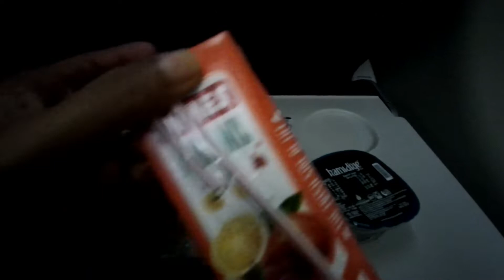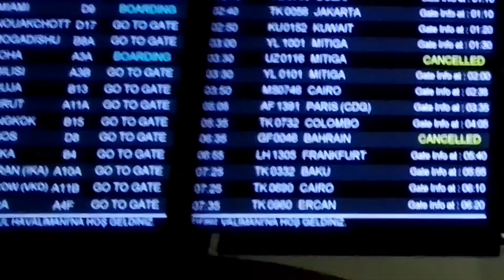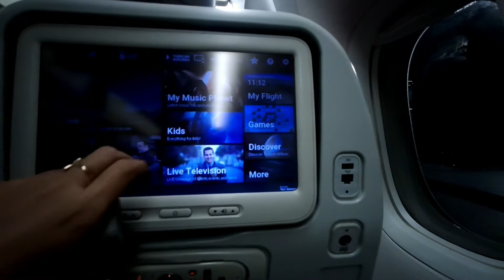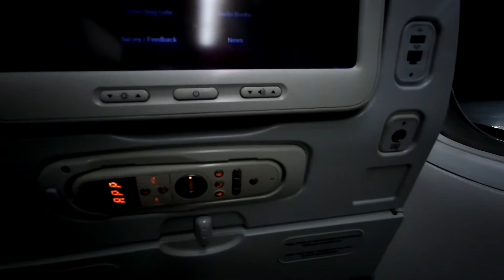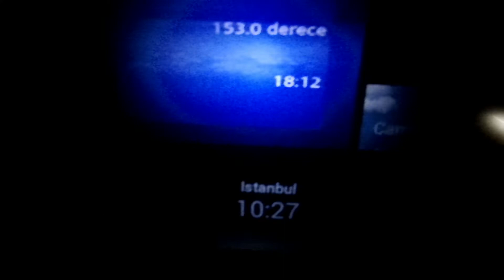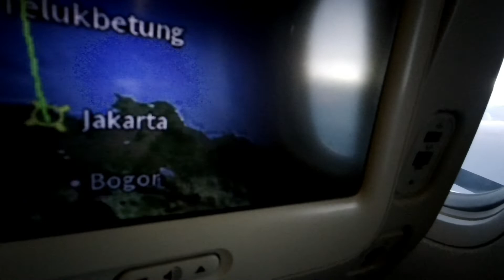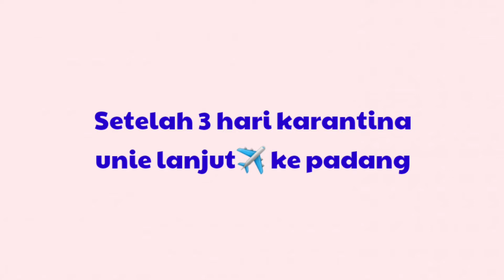Indo-Turkey Life |Pulang Ke Indonesia LDR dulu Sama Suami |LDR Indonesia-Amerika